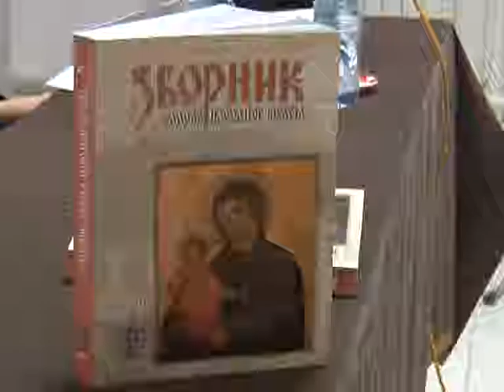17 12 ZBORNIK NARODNOG MUZEJA